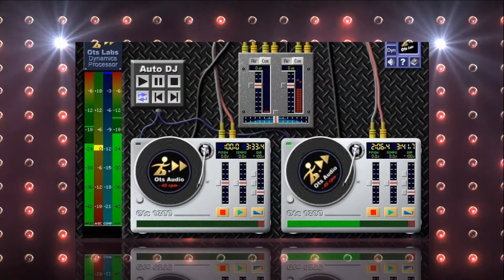PEDIDO DEL MEDIO DIA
Siempre el humor va del lado de todo.
sin molestarse srs locutores. jajajaja